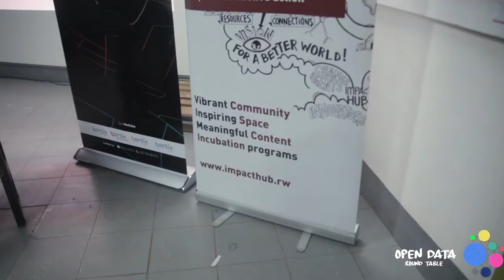Open data Round table | Kigali, 15 Sept 2017 [Highlights]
The first ever Open-Data Round Table that discussed "Data in 4th Industrial Revolution - Rwanda's Case."

A partnership between cartix & Impact Hub Kigali.

Copyrights Cartix 2017